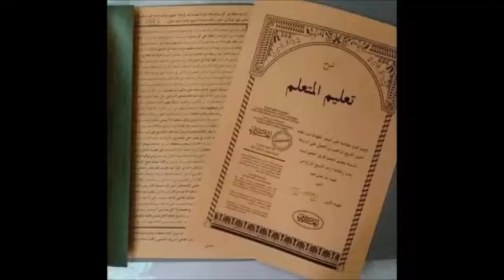34 SEBAB MENJADIKAN ANDA FAKIR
Selamat datang di channel kami, BAKYU CHANNEL. Kami menyajikan beragam video yang bisa anda nikmati secara gratis dengan tanpa dipngut biaya sepeserpun. channel kami mengupload video Berita meliputi Berita Terkini, Berita heboh, video heboh, berita hari ini, berita terbaru,

1. Tidur dalam keadaan telajang
2. Kencing dalam keadaan telanjang
3. Makan dalam keadaan berjunub
4. Makan sambil tiduran
5. Membiarkan berserakannya sisa makanan.
6. Membakar kulit bawang merah dan bawang putih.
7. Menyapu lantai dengan sapu tangan.
8. Menyapu rumah di malam hari
9. Membiarkan sampah mengotori rumah.
10. Memanggil orangtua dengan nama keduanya.
11. Mencongkel gigi dengan benda kasar.
12. Mencuci tangan dengan lumpur dan debu.
13. Duduk di beranda pintu.
14. Besandar pada kaki gawang pintu.
15. Berwudhu’ di tempat Qada hajat (Buang air besar dan kecil).
16. Menjahit pakaian yang sedang dipakai.
17. Mengelap wajah dengan kain. ( bekasan wuzuk)
18. Membiarkan sarang laba-laba dirumah.
19. Meremehkan shalat.
20. Bersegera keluar dari mesjid sesudah shalat subuh.
21. Pergi ke pasar di pagi buta.
22. Berlama-lama di pasar.
23. Membeli potongan makanan dari fakir yang meminta (mengemis).
24. Berdoa keburukan kepada anak.
25. Mematikan lampu (lilin) dengan cara meniup.
26. Menulis dengan pena rusak.
27. Menyisir rambut dengan sisir rusak.
28. Tidak mau berdoa dengan kebagusan bagi orang tua.
29. Memakai sorban sambil duduk.
30. Memakai celana sambil berdiri.
31. Bersikap kikir.
32. Terlalu hemat.
33. Berlebihan dalam kehidupan.
34. Suka menunda dan meremehkan pekerjaan.